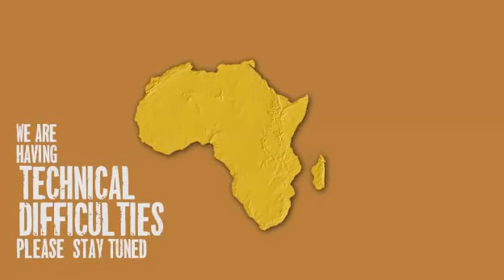April 08, 2015PM/Sunset WildEarth LiveSafari Drive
As Scott said "It was a relaxed, cruise through the wilderness this afternoon"